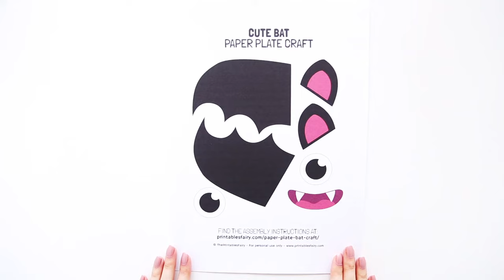Paper Plate Bat - Halloween Craft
Learn how to make this easy and cute Paper Plate Bat with our free printable templates.

This Paper Plate Bat Craft can be fun to make with your kids for Halloween and can come in handy for parties, classroom projects, or just to make at home.

Follow this step-by-step tutorial to learn how to make a paper plate bat using our printables. And don't forget to get them for free by clicking the link above!